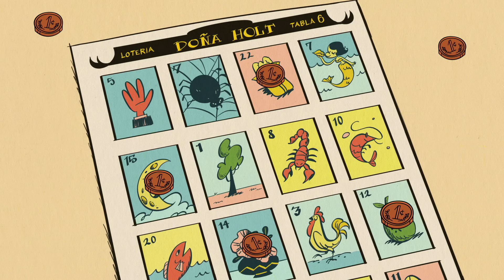The Casagrandes | Nickelodeon Arabia | لينكولن يفتقد روني آني | الجدة روزا كاساغراندي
أبويلا هي أكثر جدة محبة يمكن أن يحظى بها أي شخص. لكنها لا تتردد في إظهار الصرامة برغم حبها إذا استدعى الأمر.